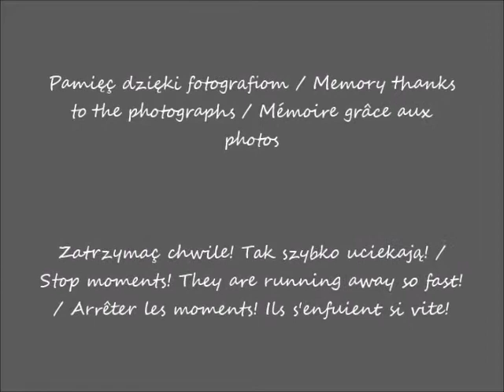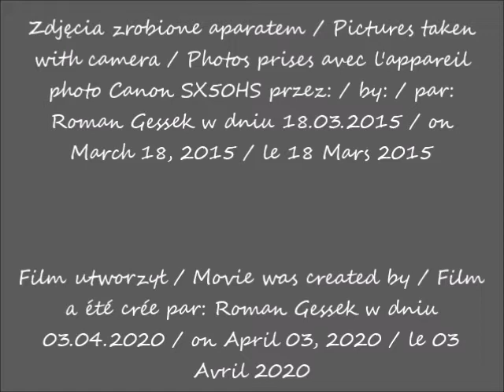2020 04 03 2015 03 18 Turcja w oczach Romana Park Narodowy Göreme w Kapadocji Wieś Çavuşin cz 1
Turcja w oczach Romana / Turkey in Roman's eyes / Turquie dans les yeux de Roman
Park Narodowy Göreme w Kapadocji / The Göreme National Park in Cappadocia / Le Parc National de Göreme en  Cappadoce
Wieś Çavuşin / Village of Çavuşin / Village de Çavuşin
Przejazd do wsi Çavuşin / Transfer to the village of Çavuşin / Transfert au village de Çavuşin
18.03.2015 po / after / après 10.38